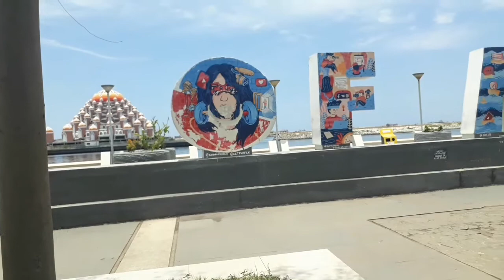JALAN - JALAN KE PANTAI LOSARI MAKASSAR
Naik becak ke pantai losari.

Kita start sari jalan Somba opu, tempat penjual emas dan pusat oleh-oleh Makassar. Karena Istriku ngidam mau makan Gado-Gado Rumah Makan Nyoto yang jaraknya sekitar 350m dari tempat kami putuskan untuk naik becak dan deal 10.000.

Di perjalanan Saya bercengkarama dengan bapak tukang becak. Katanya dia berasal dari Kec. Bangkala Kabupaten Jeneponto. Dia Baru dapat penumpang pertama, kami bertiga.

Katanya dia biasa muat tiga kali saking kurangnya penumpang. Mungkin Mereka banyak milih Grab Soalnya murah dan ber Ac. Kalau kami sih ingin bernostalgia kendaraan becak adalah kendaraan yang populer di tahun 1980 an.

Memang di pantai losari banyak perubahan, reklamasi pantai, air laut yang tercemar itu sangat nampak dari satelit warnaya hitam.
Pembangunan masjid 99 kuba di sana semoga banyak jamaahnya.

Keindahan pantai sudah tidak alami lagi. Saya Masih ingat banyak penjual pisang epe yang berjejer di sana. Rindu dimasa itu. Sebelum ke pantai losari kita ke rumah makan Nyoto. Sayang sekali rumah makannya hanya melayani bungkus.

Habis dari situ kita jalan kaki menuju pantai losari. Karena jaraknya sangat dekat sekitar 50m sj. Kami pun berjalan sekeluarga. Kita tepat berada di pantai losari yang ada tulisannya Toraja.

Raffa tidak sabaran ingin menjelajahi pantai Losari hingga jaraknya sangat jauh dari kami.  Sementara itu ibu melati yang lagi hamil anak ke 2 kami dari kemarin ngidam gado-gado Nyoto nampak menikmati makanannya.

Tidak lama kita pun balik.

Bermain di pantai losari Taman Toraja

LOSARI BEACH